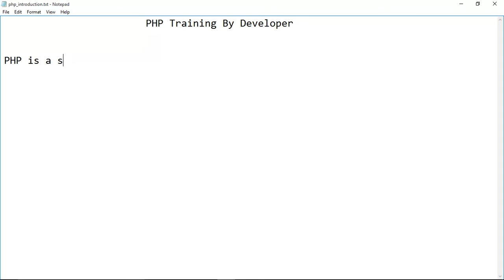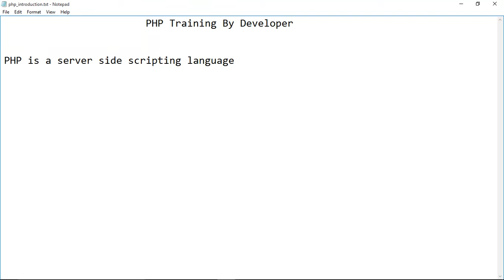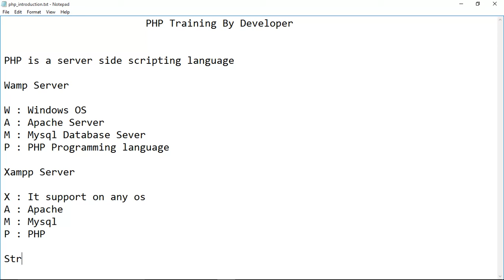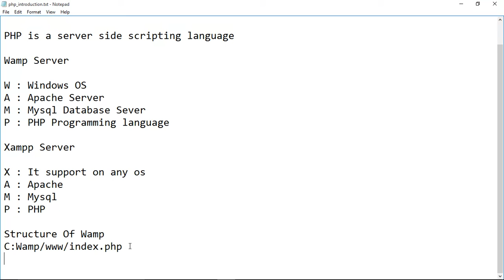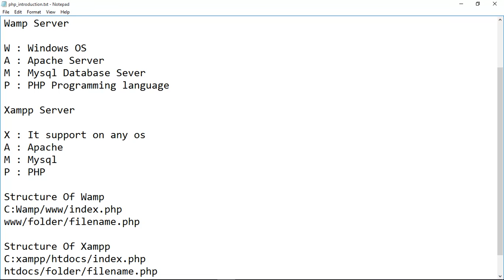PHP Introduction for Beginners in Hindi - Part 1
Welcome Guys, In this video we are going to read about php introduction in hindi. A php defination define in this video.Describe Xampp and Wampserver.